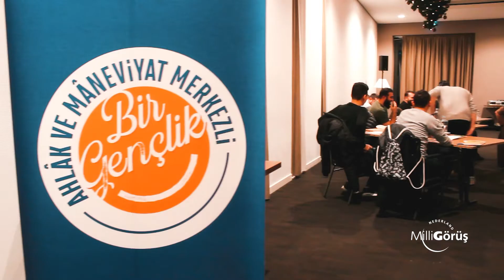18 Genclik Teskilati